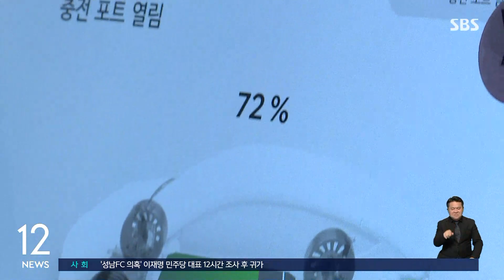센터 입고된 테슬라 전기차에서 불…국토부, 조사 착수 / SBS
〈앵커〉

지난 7일 서비스센터에 입고된 전기차 '테슬라'에서 화재가 발생했습니다. 충돌과는 전혀 무관한 화재였는데, 국토부가 조사에 들어갔습니다.

정연 기자입니다.

〈기자〉

지난 7일 서울 성동구 테슬라 서비스센터.

센터에 입고된 모델 X 전기차에 끊임없이 불길이 치솟습니다.

소방관들이 연신 소화기를 쏘자 잠시 불이 꺼지는가 싶더니 다시 폭발하듯 불길이 살아납니다.

전기차 배터리가 이른바 '열 폭발'을 일으킨 건데, 어렵게 진화를 마친 소방관들은 배터리의 추가 발화를 막기 위해 노란 방수 천을 두른 뒤 안에 물을 부어 차량을 담가 놨습니다.

이 차량은 앞서 갑자기 주행 중 배터리 오류 메시지가 뜨면서 센터에 입고됐습니다.

충돌 없이 배터리 오류에 이어 화재까지 발생한 건데, 국토부는 교통안전공단 자동차안전연구원에 화재 원인을 파악하기 위한 사전 조사를 지시했습니다.

[박균성/국토부 자동차정책과 사무관 : 화재와 관련된 여러 가지 기술 자료라든지 이런 것들을 전체적으로 보게 됩니다. 배터리 문제인지 아닌지 전반적으로 보는 겁니다.]

전기차 업계에서는 배터리 상태를 실시간으로 체크하고, 충전 상태를 조절해 주는 배터리 관리시스템, 즉 BMS에 이상이 생겼을 가능성을 제기하고 있습니다.

국내뿐 아니라 해외에서도 BMS 오류 주장이 이어지고 있는데, 테슬라 측은 문제 차량들에 대해선 배터리 교체만 해주고 있습니다.

국토부는 조사 결과를 토대로 추가로 결함 여부를 따지는 정식 조사에 들어갈지 결정할 방침입니다.